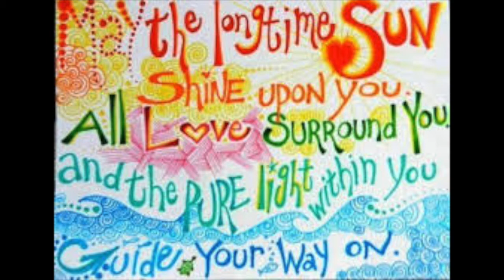Closing Your Kundalini Yoga Practice- Tune Out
This video has no instructions. It is meant for people who already know how to do it, but just want a video to practice with. Please always tune in with the Adi Mantra before beginning any Kundalini Yoga Practice. For instructions on how to do this and other yoga sets and meditations, please check out Nam Joti's Foundations Course: Kundalini Yoga & Meditation 101: A 40+Day Christ-Centered Foundations Course